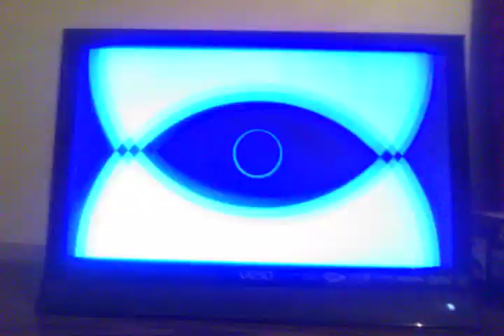The Price Is Right At Night (Valentine's Day) #1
this is the ending of The Price Is Right At Night Valentine's Day.

Happy Valentine's Day everybody!

I have to talk through the ending and also I have to put this music: Gerhard Trede - Soho Club